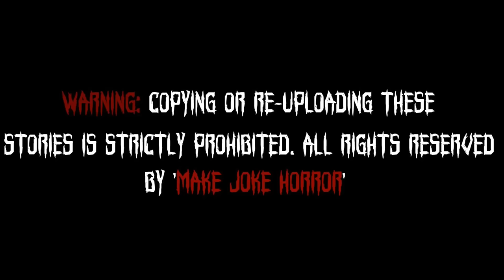Zombies Horror Story Part 1 | Zombies Game Story | Gulli Bulli Horror Story | Make Joke Horror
Horror Story
Scary Story
Android Game
Make Joke Horror
Gulli Bulli Scary Story
Ice Scream
Zombie Games